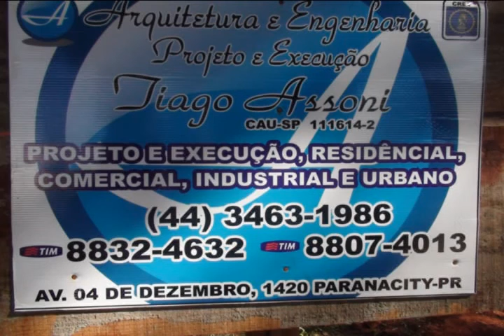Casa da Dona Cida 4 - Nova Esperança-PR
O desrespeito continua...
Nada mudou.